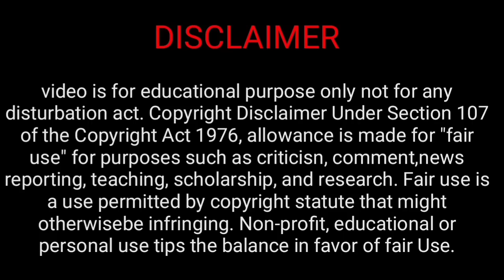শ্রীকৃষ্ণ বলেন শিবরাত্রির দিন কি খাবেন এবং ভুলেও কি খেতে নেই? সারা বছর রোগ দুর্ভাগ্যে ভুগবেন